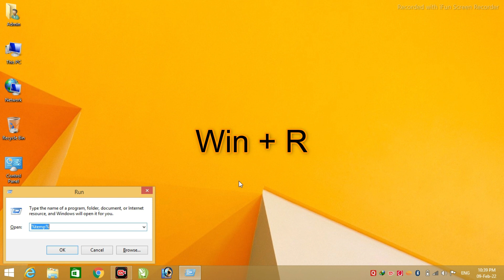Increase Computer Speed | Tech Pouch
In this Short Video :
How to increase your Pc Speed with
Some Shortcut Speed
Follow Simple Steps For Boost Your System
boost your pc speed
increase computer Speed